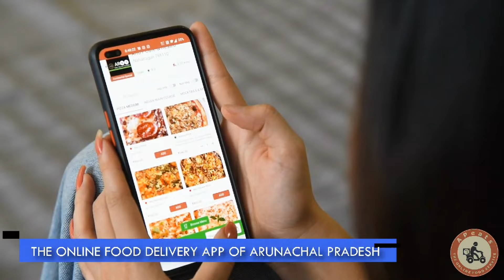Press briefing by President Hapi mene and Vice-President Gibo Miso of District Olympic Association.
Press briefing by the President Shri Hapi mene and Vice-President Shri Gibo Miso of District Olympic Association Lower Dibang Valley regarding the upcoming games and sports events which is scheduled to be held on 4th of September 2024 at Dambuk.